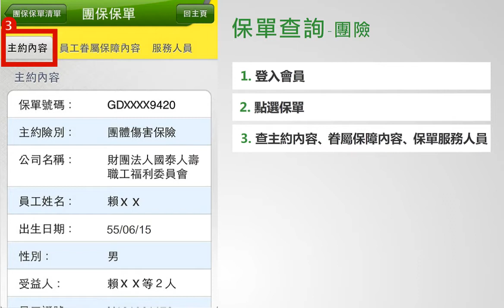國泰人壽My MobiLife App - 團險保單查詢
國泰人壽My MobiLife App團險保單查詢（主約內容、員工眷屬保障、服務人員）